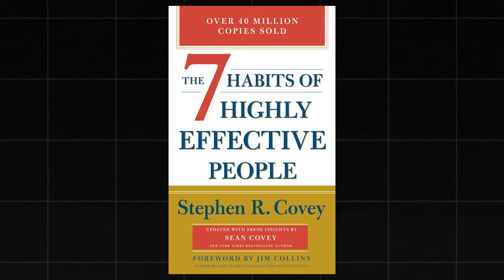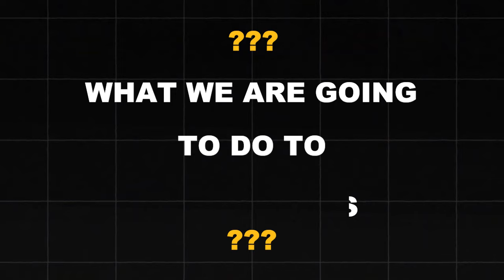Dave Ramsey Exposes Financial Stupidity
Discover Dave Ramsey's no-nonsense approach as he exposes the common financial mistakes that keep people broke. Learn how to avoid debt traps and make smarter money decisions. Watch now to find out why impulse buying and ignoring basic math can ruin your finances. Get actionable tips to increase your income and secure your financial future. Don't miss this eye-opening advice from a financial expert!